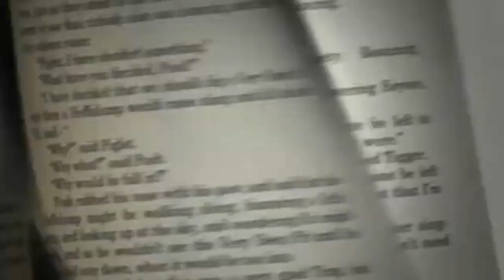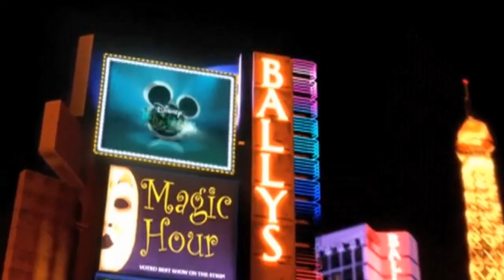Disney Playhouse Bumper Junior Promo ID Ident Compilation (COMPILATION)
FAN MADE BUMPERS